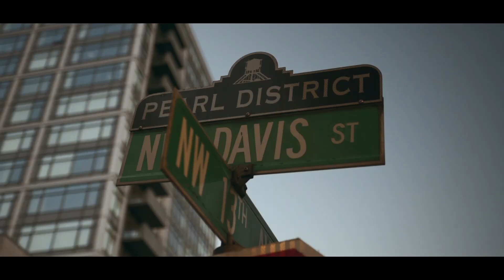IMTHESAYSO - "Let's Geaux Freestyle" ( Produced By K. Fisha) OFFICIAL MUSIC VIDEO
IMTHESAYSO - "Let's Geaux Freestyle" [Produced By K. Fisha]
Directed by Twixx Williams
Produced by Pink Beanie Productions